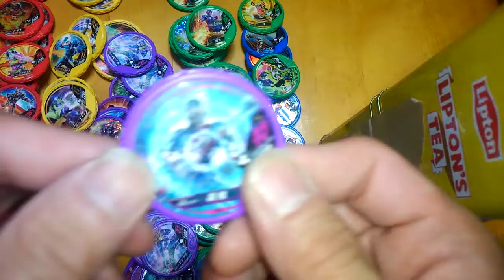仮面ライダー ブットバソウル 4